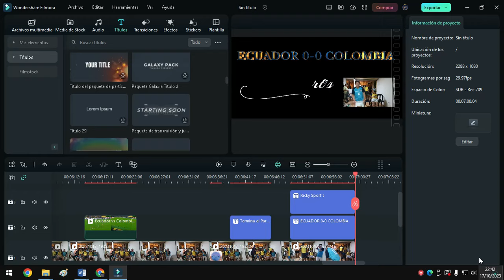ECUADOR NO PUDO COLOMBIA 0-0 REACCION!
ECUADOR SE SALVA DE UNA DERROTA, EMPATE CON COLOMBIA EN QUITO, Y LUIS DIAZ FALLA UN PENAL QUE LE HUBIERA DADO EL TRIUNFO A LOS CAFETEROS
Decepcionante la Tri... debemos mejorar mucho, próxima parada: Venezuela!